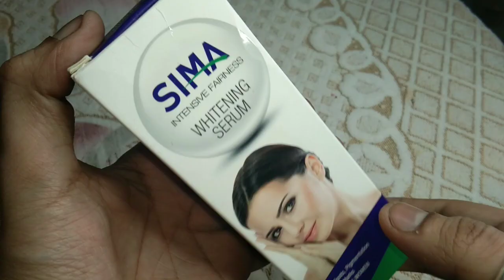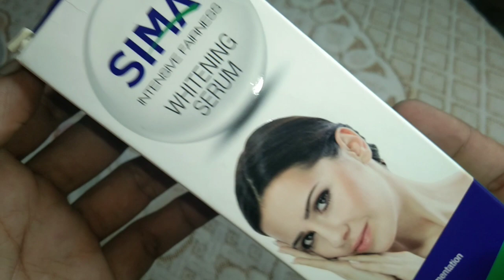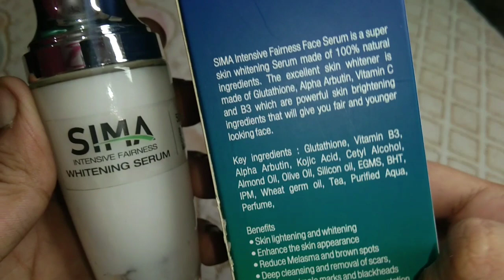Sima Face Serum For Youthful Glowing Bright Skin | Gora hone ka tarika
This Face Serum Is Best Face Serum For Youthful Glowing Bright Skin... This Face Serum  Whitening Skin In Just 2Days  ..Get Glowing Skin Without Side-effects

To Order SIMA face serum Call or Whats app on below nos